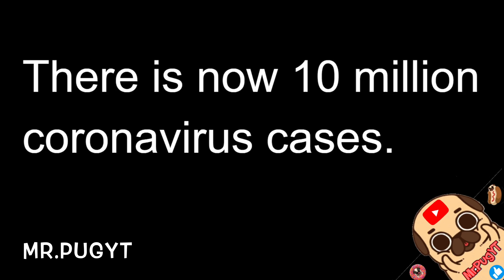Coronavirus Cases (June 28) - Yakko's World but he counts Confirmed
Yakko's World (from Animaniacs) but he counts confirmed Coronavirus Cases! (June 28)

I will now upload daily corona (COVID-19) updates.
-Twarsss

If you happen to know, Twarsss a youtuber that also does Yakko World recently quit. He inspired me to make this type of content. May the legend find other content and be successful. Your videos were a good news source, it was a good run. See you another day man. (also this video took me like 500 years to make and sorry for the late upload so yeah.. just finished. I think im blind now.)

Make sure to wash your hands with soap and isolate yourself from others! Also maybe show an act of kindness!